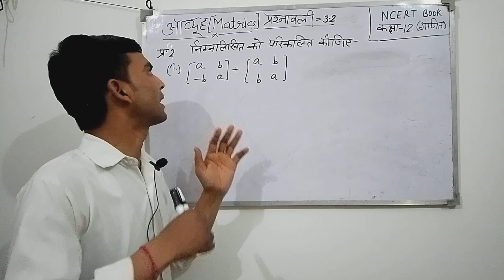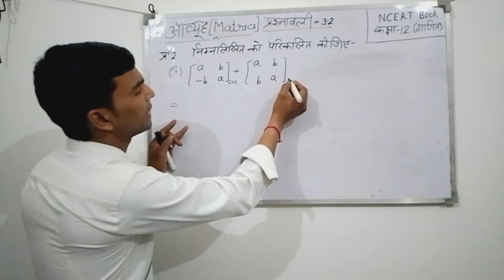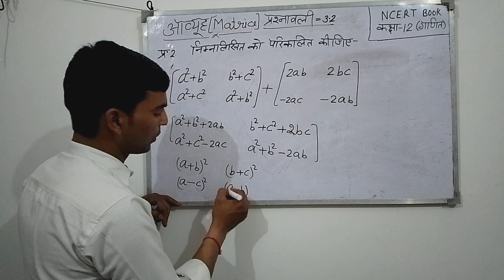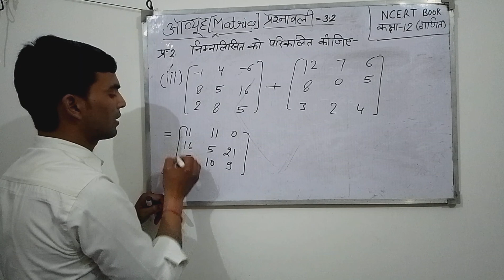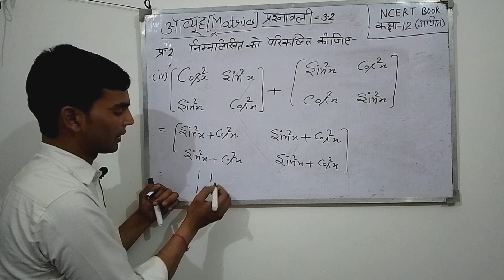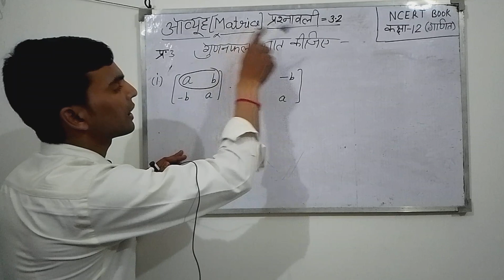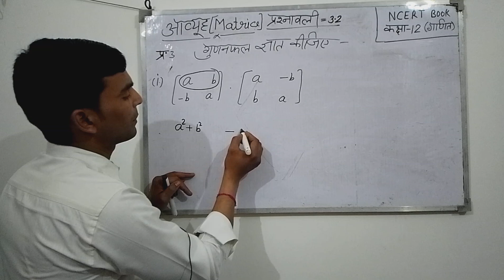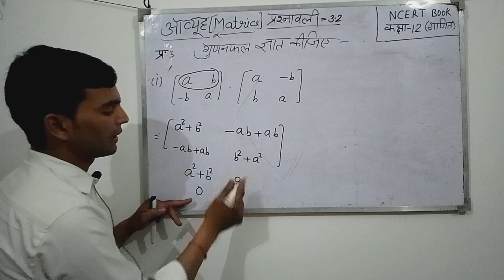class 12th math exercise 3.2 in Hindi |Chapter 3-Matrices(आव्यूह) | प्रश्नावली3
class 12th math exercise 3.2 in Hindi |Chapter 3-Matrices(आव्यूह) | 12th math in Hindi | प्रश्नावली3 आव्यूह [Matrice]

link 👇
part 1

class 12th exercise 3.2 in hindi | chapter 3 - Matrices | class 12 maths in Hindi

Hello everyone is video me maine Class 12th Mathematics chapter 3 operations - Matrices ka introduction diya hai new book 2024 ke According or Ncert exercise 3.2 ko detail me solve kiya hai

Topic covered :-

आव्यूह कक्षा 12
exercise 3.2 class 12 आव्यूह
exercise 3.2 class 12 maths
आव्यूह गणित 12
class 12 exercise 3.2 in hindi medium